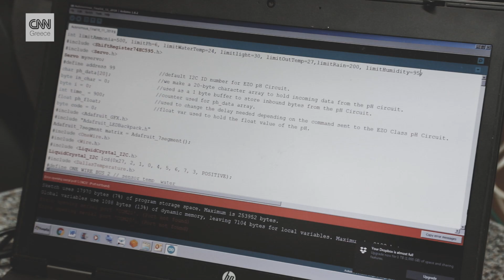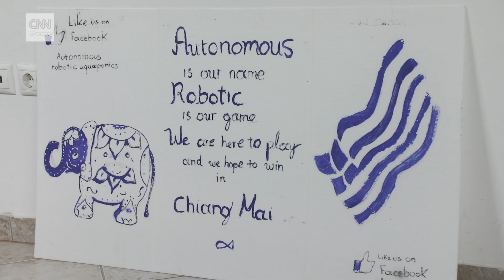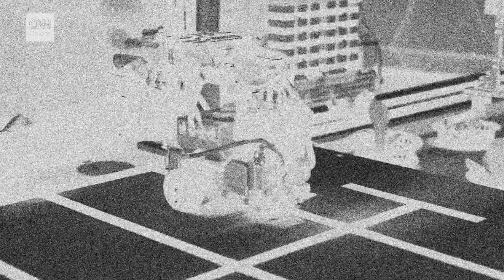Autonomous: Από Γαλάτσι στην Ταϊλάνδη με «όχημα» τη ρομποτική